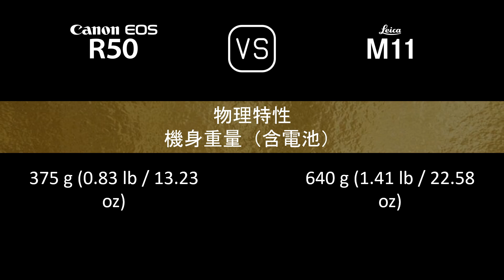Canon EOS R50 與 Leica M11 的規格比較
本片是 Canon EOS R50 與 Leica M11 的功能概述和規格比較 (comparison of specifications)，希望對您有所啟發。感謝您的支持。

00:24 推出
00:32 機身
00:41 影像感測器
01:05 影像
01:21 光學與對焦
01:50 屏幕
02:10 取景器
02:26 攝影功能
03:27 錄像功能
03:43 儲存
03:47 連接性
04:16 物理特性
04:36 雜項